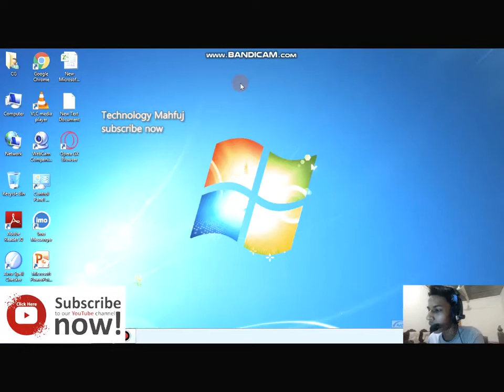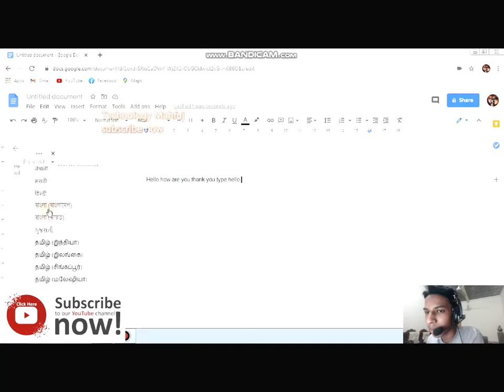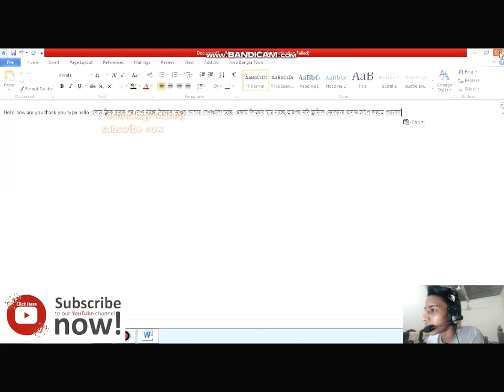রাইটিং না করে কথা বলে আপনারা পিসিতে কাজ কাজ করা অনেক সহজ এতে আমাদের সময় বেচে যাবে Technology Mahfuj